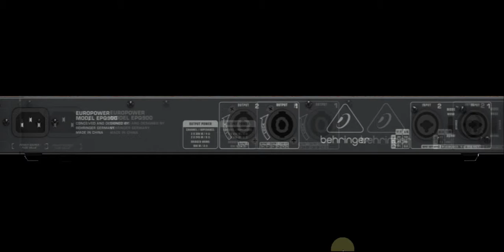Behringer EUROPOWER EPQ900 AMPLIFIRE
Behringer  Amplifier Designed In Germany